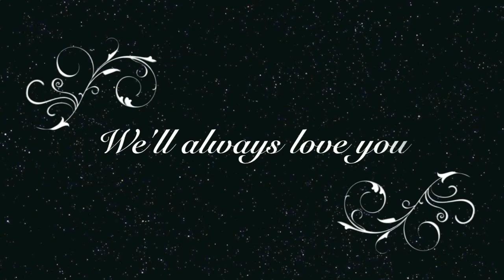Friendship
Dedication to one of our friends, who had her first time celebrating her BD in Sydney!